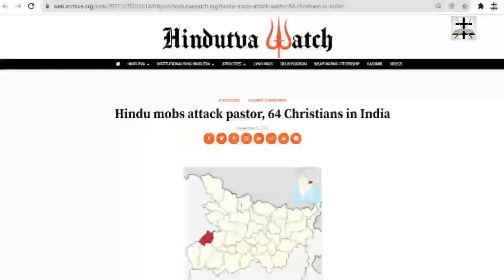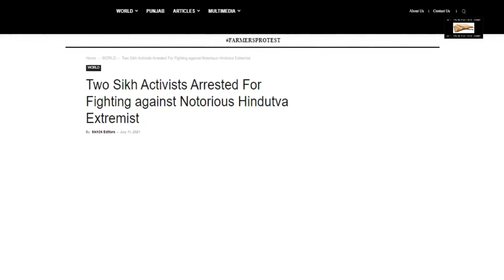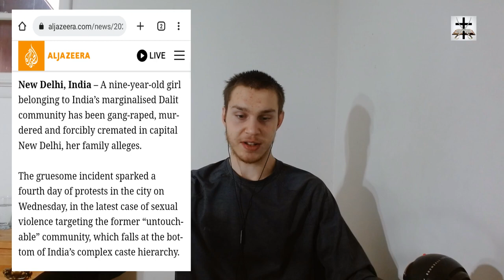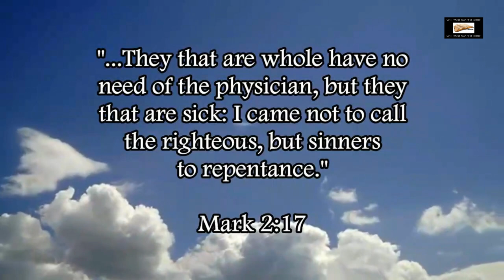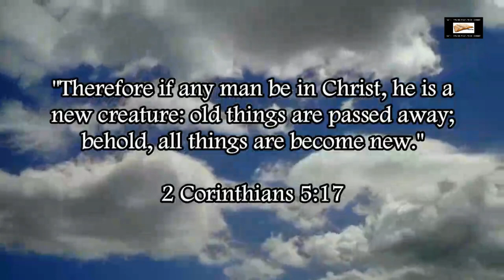Hindu Priest Assaults And Forcibly Cremates 9-Year-Old Dalit Girl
Another display of the demonic barbaric fruit of Hinduism!